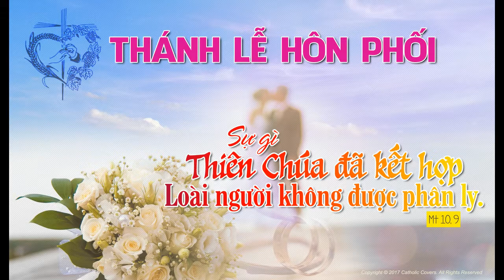Bài giảng Lễ Hôn Phối: Antôn Đỗ Ngọc Hải vs Anna Sú Từ Hà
Cha Gioan Baotixita Vũ Mạnh Hùng - Chính xứ Hà Đông
Ca đoàn Xêxilia hát lễ.